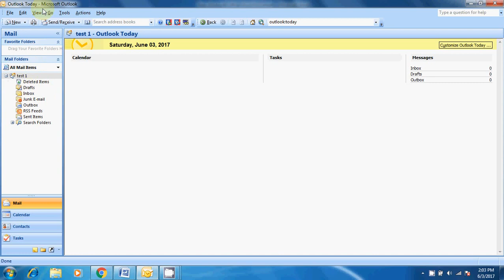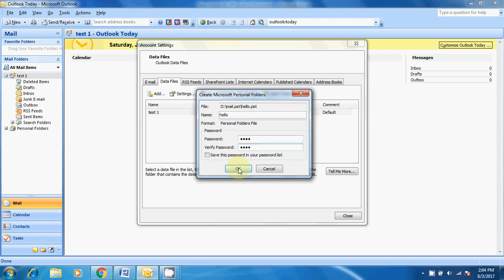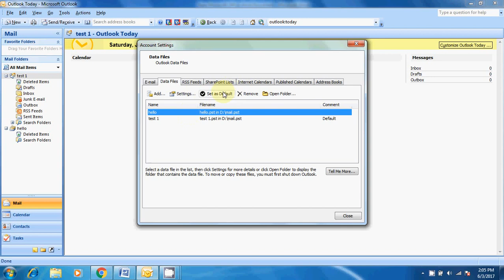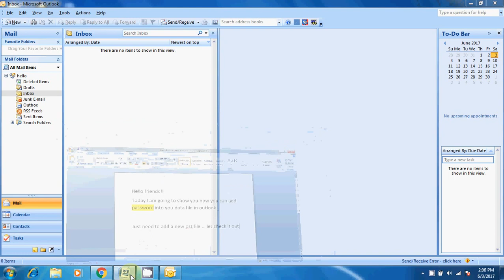How to add password in outlook 2007 // Password in .pst file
In this video, I am going to describe hoe you can protect your outlook data with a password. you can add password in your pst files which will help the outlook to ask for password whenever you tries to open outlook...

or

Thanks